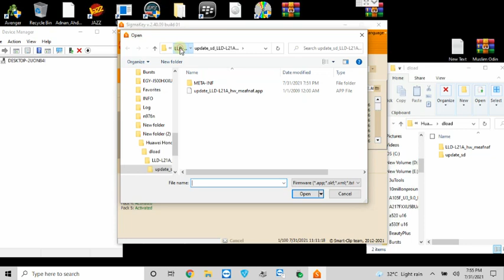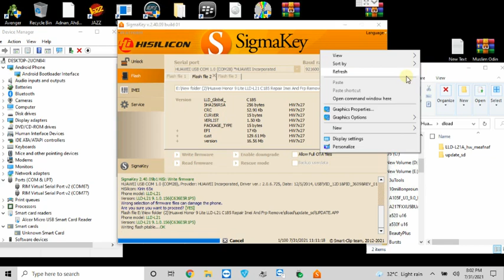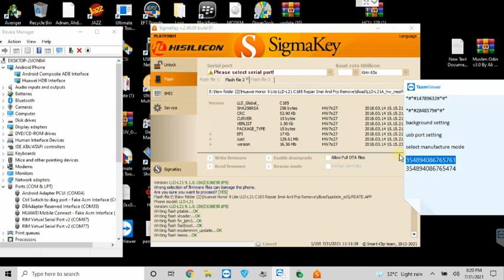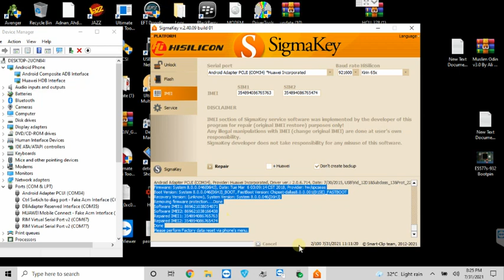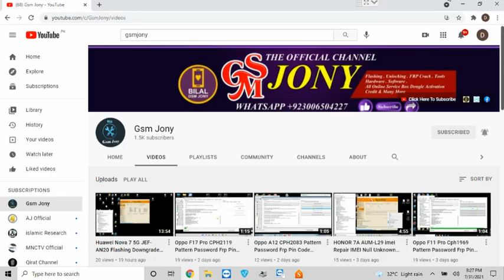Huawei Honor 9 Lite LLD-L21 imei Repair Downgrade Flashing TP Hang On Logo Frp Fix By SigmaKey 100%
huawei honor 9 lite lld-l21 c185 repair imei and frp remove firmware file